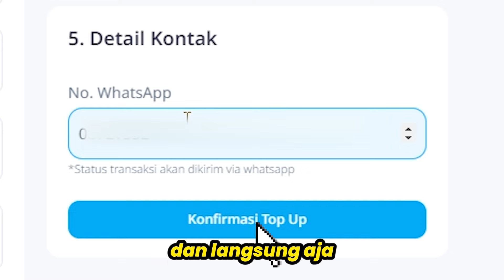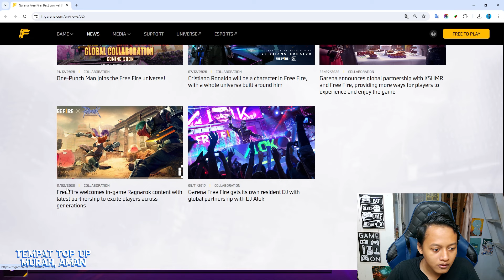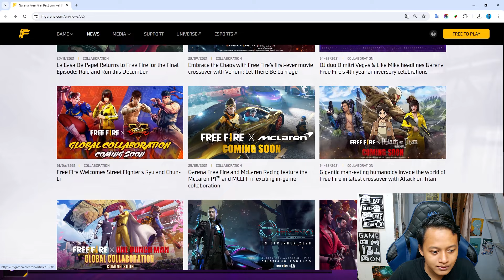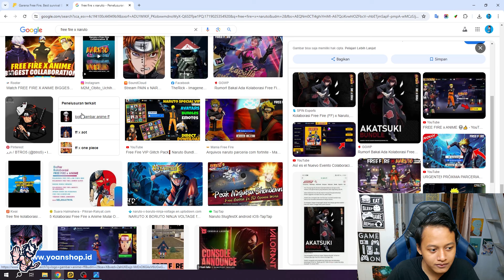TANGGAL RILIS KATANA DIVINE BLADE !! Free Fire X Naruto Bakal Segera Rilis ??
Oke cuy jadi di video kali ini gua mau kasih bocoran event terbaru free fire yaitu event katana divine blade yang ada juga hadiah bundle club ameca away juga sekalian gua ngasih tau bocoran colab free fire x naruto

Tempat Top Up Murah Aman & Terpercaya Punya Gua Sendiri

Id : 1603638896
Nickname : Yoan.Exeツ

Music Intro : John Wolf Anymore / John Wolf Fair
Music Outro : Thendy Mabro wild west

Device HP : Vivo y17 (4/128gb) and Poco X3 GT (8/256gb)
Edit Video : Kinemaster / Premiere Pro 2020
Edit Thumbnail : Pixellab / Photoshop 2020
Record : Default Handphone

Hi everyone, the video that I uploaded is a game video, please note, this video is only entertainment and there is no element of insult whatsoever☺️